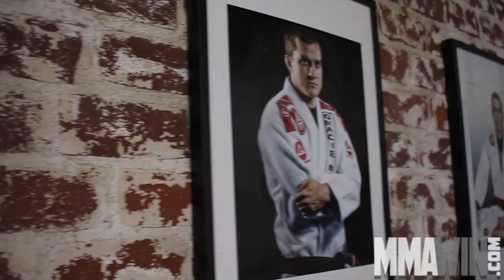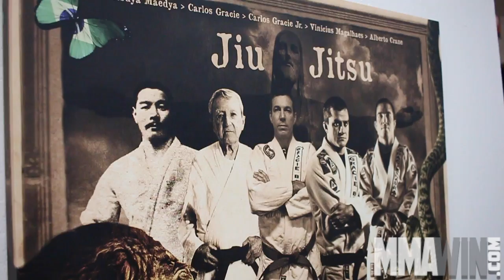Alberto Crane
MMAWIN.com profiles Alberto Crane, the first American BJJ black belt from Gracie Barra.